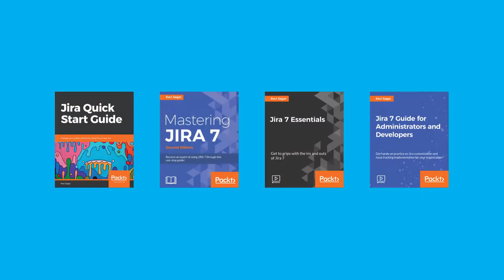Choosing Grav over Drupal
I was creating a simple site using Drupal 8 but then I though it will be an overkill to setup Composer with Drush and find a good hosting for Drupal 8. I ended up using Grav for that simple site. In this video I want to discuss that.

1. Jira Quick Start Guide (Book)
3. Jira 7 Guide for Administrators and Developers (Video course)
4. Jira 7 Essentials (Video course)

2. Algorithm Design and Analysis
5. Google Apps Script tutorials